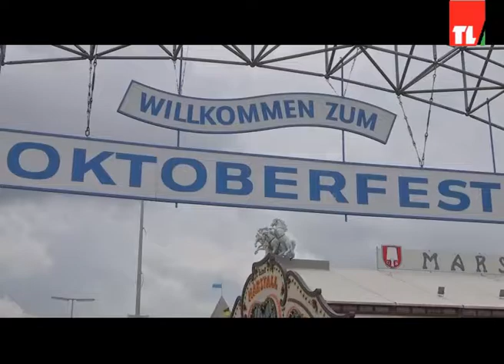Good news 31 08 2018